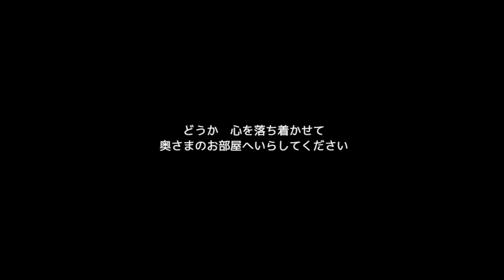#13【迷い子たちのララバイ】とうとうこの事件の主犯格と対面する【フリーゲーム 実況】